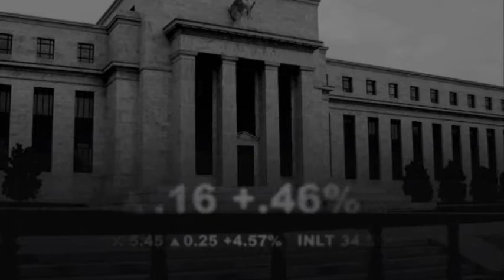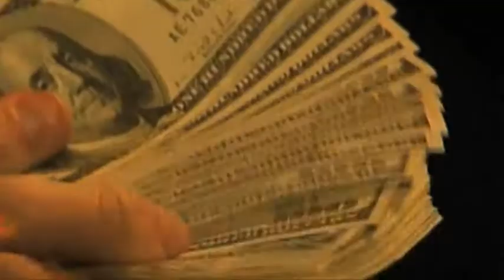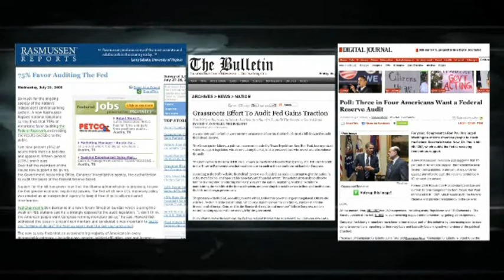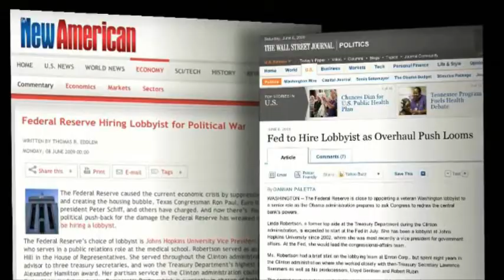7. FALL OF THE REPUBLIC - 23.7 trillion stolen from US treasury - audit Fed Reserve now!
CON'T: 8. FALL OF THE REPUBLIC

Fall of The American Republic